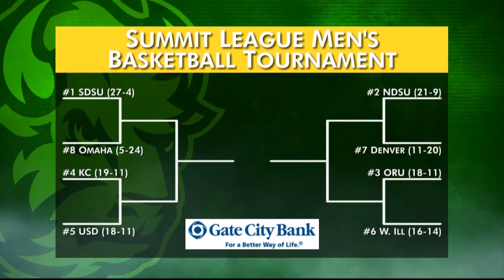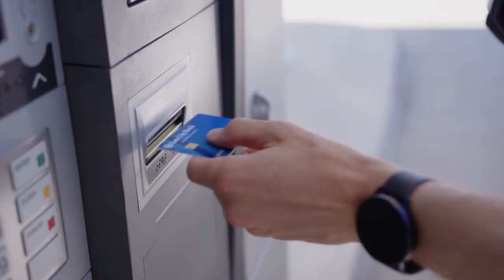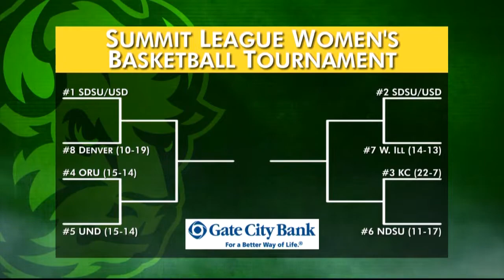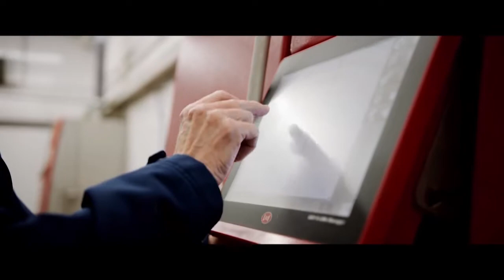The Bison Basketball Show - March 1, 2022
The Bison Basketball Show with men's head coach David Richman, women's head coach Jory Collins and host Jeff Culhane reviews the final games of the regular season against North Dakota plus features with Bison seniors Rocky Kreuser and Reneya Hopkins.